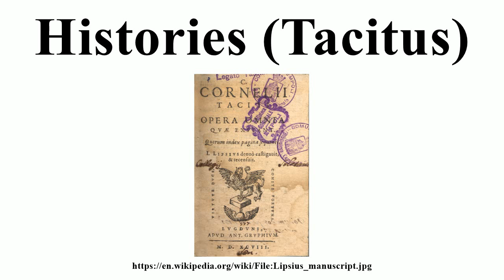Histories (Tacitus)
Image-Copyright-Info